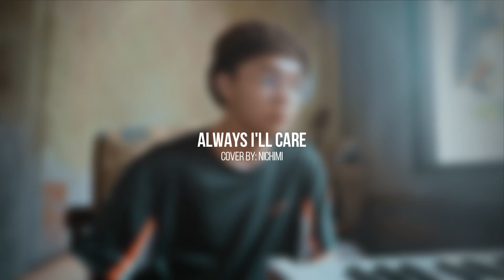Always, I'll Care // Jeremy Zucker (NICHIMI Cover) [Lyrics]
220318

I always care!